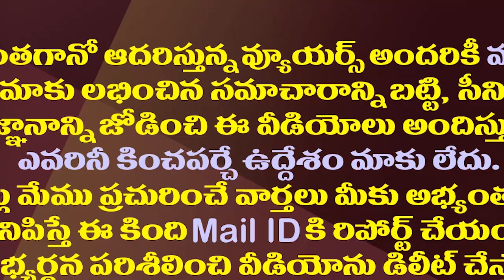తన అరెస్టు నారాయణకు ముందే తెలుసా?| Did Narayana Know Beforehand That He Would Be Arrested?